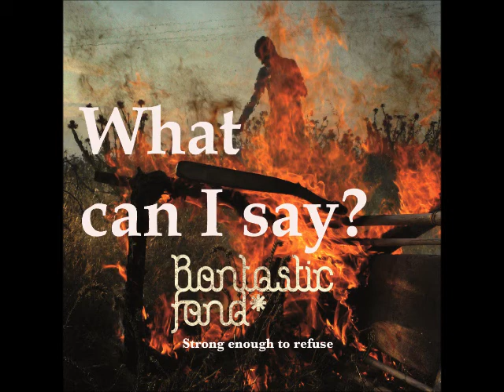What can I say? (Bantastic Fand)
Bantastic Fand. What can I say? (Nacho Para / Paco del Cerro). Del álbum Strong enough to refuse (2014).